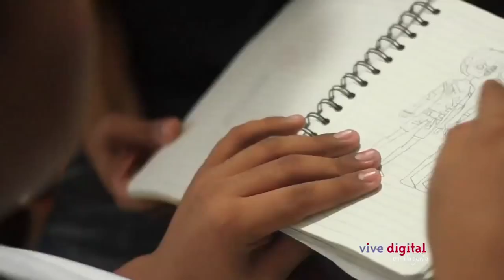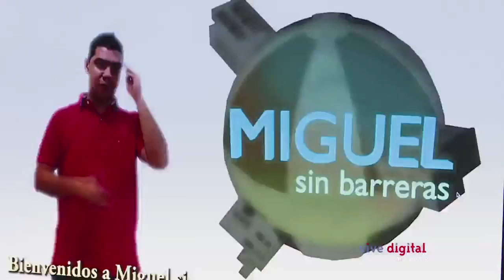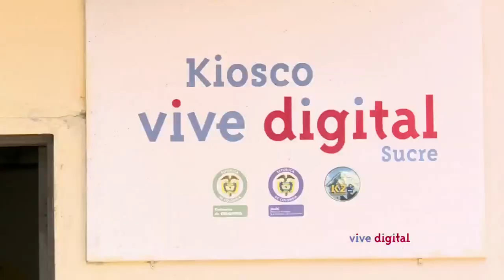Conoce Butrón, cuentos para niños con barba 2016 C1 N4